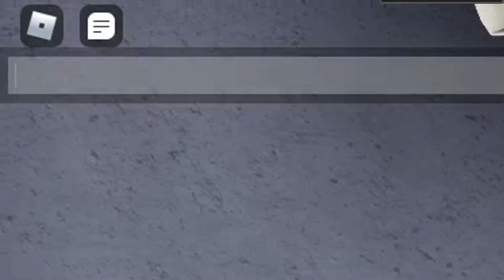skončili jsme na opuštěném ostrově/w bohužel s Vojtou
🎵Hudba🎵:
✂️Stříhám v Shotcut✂️
📽Natáčím v OBS studio📽